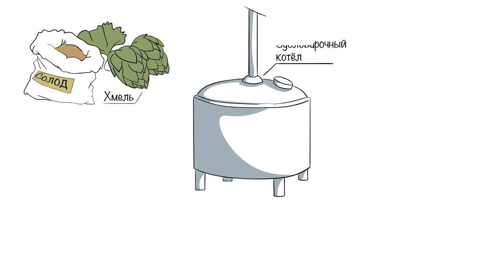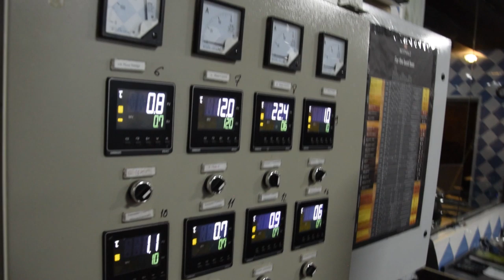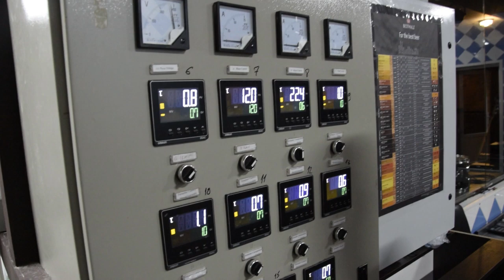Ресторан-пивоварня "Харитонов"| Вацлав Володин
Друзья, мы сегодня посетили замечательное место которое находится прямо в центре Харькова. Ресторан-пивоварню "Харитотонов" Пообщались со старшим пивоваром Вацлавом Володиным и посмотрели на Харьков с высоты птичьего полёта.